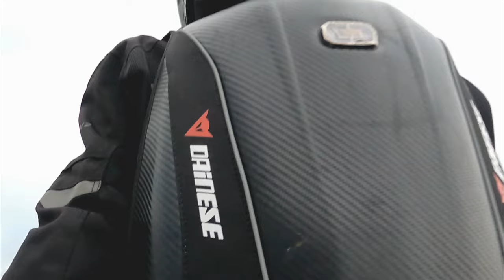SELLING OFF MY BMW ??? | BMW 310GS FIR SE PAHUCH GYE SERVICE CENTER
my BMW bike fell victim to damage, primarily centered around a malfunctioning sensor that resulted in an unresponsive throttle. This hiccup in my biking experience prompted me to take it to the service center, a journey not without its struggles. After some perseverance, I managed to transport my bike to the service care facility, where the skilled technicians set to work. Thankfully, the clouds had a silver lining in this ordeal – the damage and subsequent repairs were fully covered under warranty. However, the relief of not having to bear the financial burden was a stark contrast to the considerable repair cost, amounting to a substantial sum of 12000. With the repairs successfully completed and my bike's functionality restored, I could once again hit the open road with confidence, grateful for the warranty that had saved me from a much heftier expense.

Mobile Camera | One Plus 7T